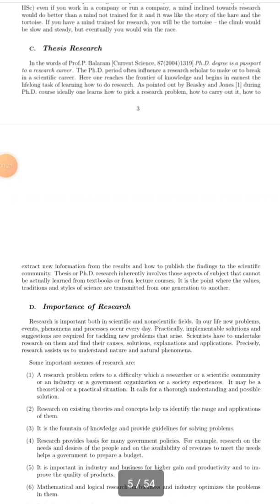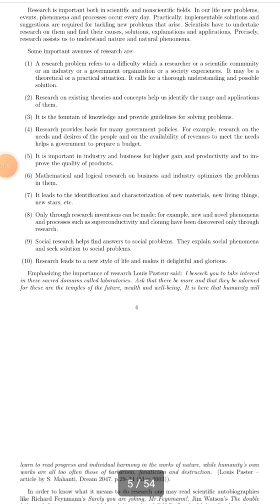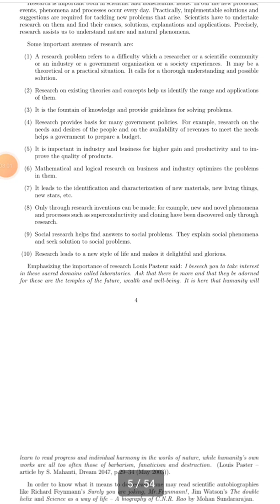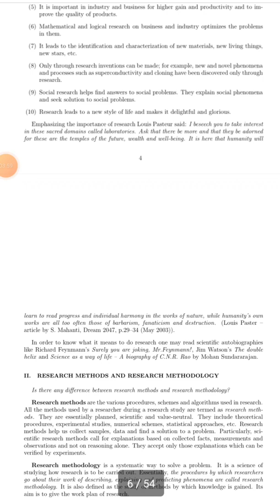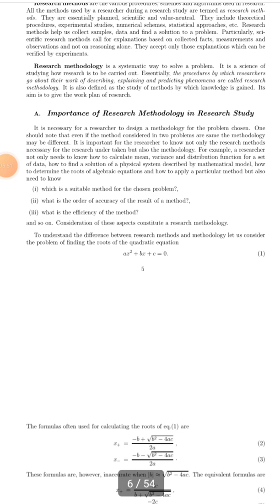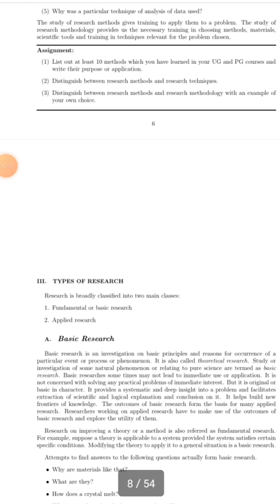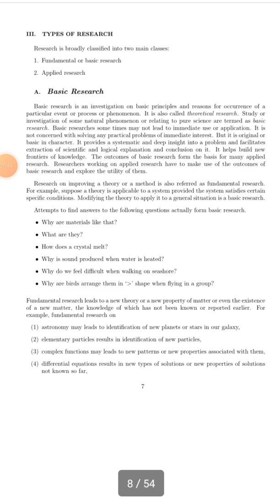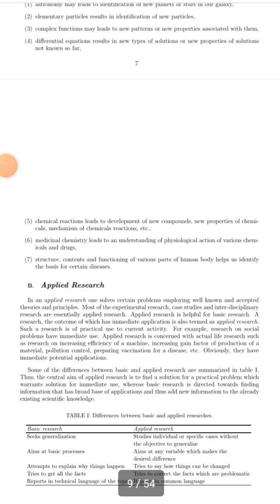Research Methodology in Tamil part 2 | Pinkysriji cse| Importance of Research | Types | Pdf|Trainer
Research- Definition-Objectives of research-Types of Research- Significance of Research- Research process- Criteria of good Research- Problems faced by researchers